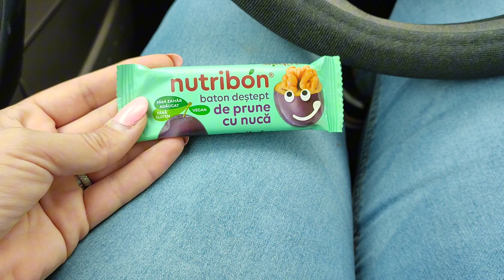CE MĂNÂNC timp de O SĂPTĂMÂNĂ🥗🍛 |Mic dejun/Prânz /Cină /Slăbesc sănătos 🥦